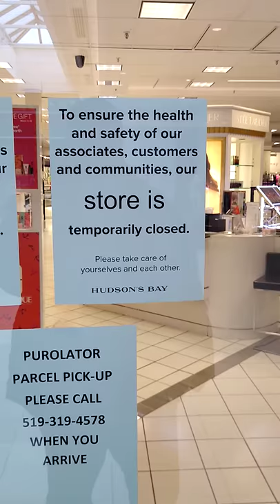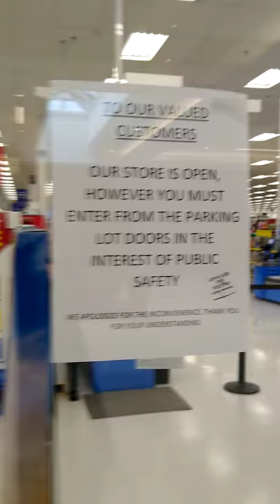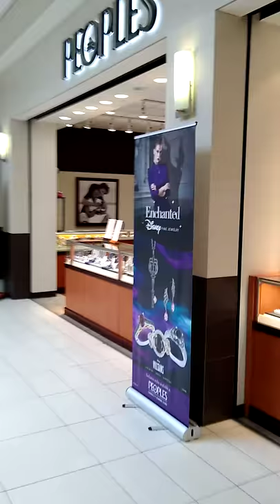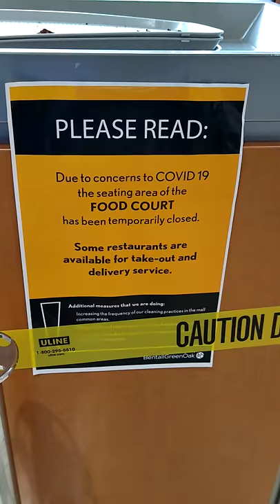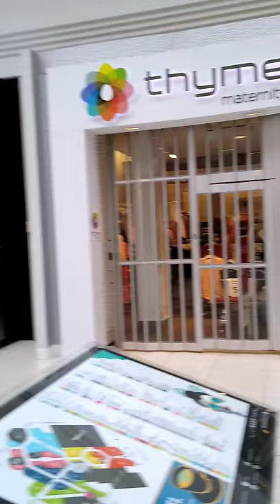WHITE OAKS MALL IS A GHOST TOWN DURING COVID 19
WHITE OAKS MALL, LONDON, ONTARIO, CANADA. THIS FOOTAGE OF LONDON'S LARGEST MALL WAS TAKEN AT 3:00 ON A FRIDAY AFTERNOON